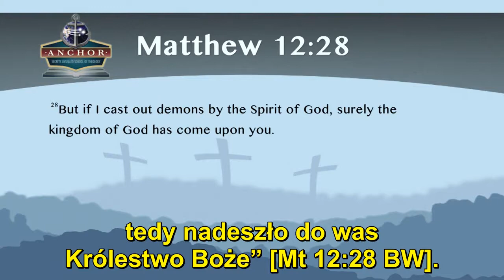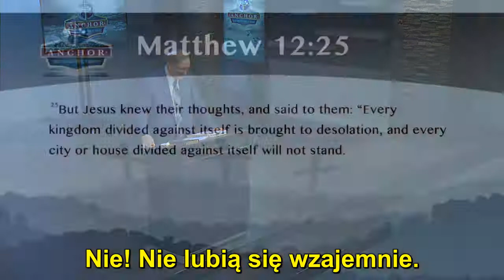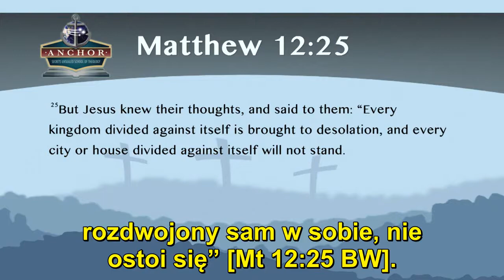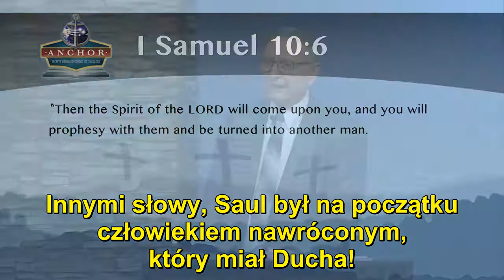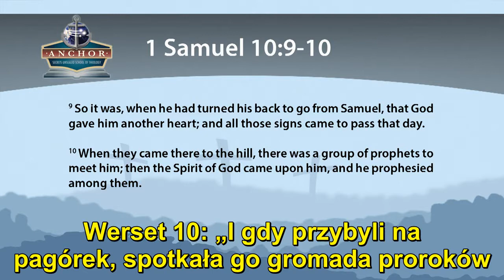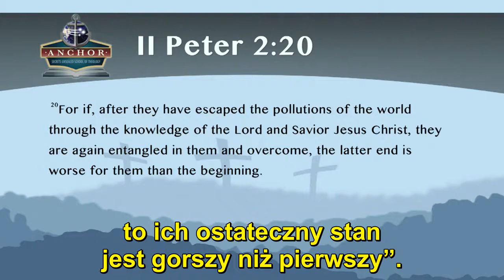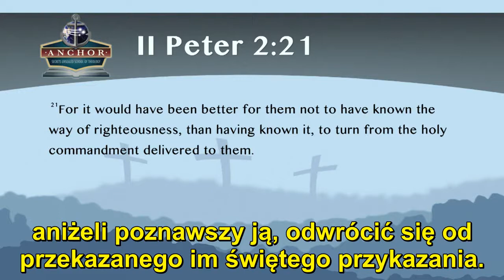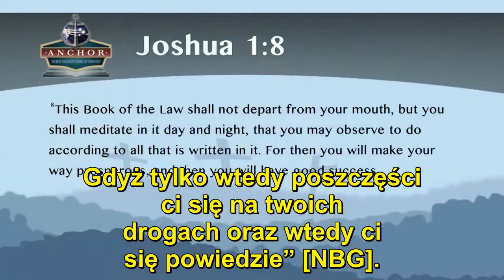Stephen Bohr - 20. Mocarz i siedem duchów nieczystych - KOTWICA - Przypowieści (NAPISY PL)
Wykład teologiczny z serii: "Szkoła Teologiczna KOTWICA"
Tytuł zajęć: "Przypowieści Jezusa w wymiarze czasów końca"
Odcinek 20 z 51
Lekcja 46
"Mocarz i siedem duchów nieczystych"

W tym odcinku omówione zostaną:
- Wyrażenia i symbole z przypowieści
- Wypędzanie mocarza
- Rekruci mocarza
- Powrót mocarza
- Zniszczenie Jerozolimy
- Ilustracje indywidualne
- Służenie Bogu z podzielonym sercem
- Świadectwo Piotra i Pawła
- Ziarno na kamienistej glebie
- Opróżnianie i napełnianie
- Globalne zastosowanie w czasie końca

Tytuł oryginalny:
"Anchor: Secrets Unsealed School of Theology"
"The End Time Dimension of the Parables"
Part 20 of 51
Lesson 46
"The Strong Man and the Seven Unclean Spirits"

UWAGA: Odcinki 1-24 zostały nagrane podczas tradycyjnych zajęć z uczestnikami Szkoły Teologicznej "Kotwica". Odcinki 25-51 zostały nagrane w studio bez udziału publiczności.
Numeracja lekcji przebiega wg oryginalnego konspektu i nie pokrywa się z numeracją kolejnych odcinków nagranych wykładów.

Objaśnienia skrótów polskich przekładów Pisma Świętego zastosowanych w tłumaczeniu:
BW - Biblia Warszawska
BG - Biblia Gdańska
UBG - Uwspółcześniona Biblia Gdańska
NBG - Nowa Biblia Gdańska
BL - Biblia Lubelska

Objaśnienia skrótów publikacji Ellen White zastosowanych w tłumaczeniu:
PC - Przypowieści Chrystusa
ZJ - Życie Jezusa
WB - Wielki bój
ChD - Chrześcijański dom
BK - Biblijny komentarz
PP - Patriarchowie i prorocy
S6 - Świadectwa dla zboru, tom 6
17MR - Manuscript Releases Vol. 17
OHC - Our High Calling
OFC - Our Father Cares
TMK - That I May Know Him
UL - The Upward Look
SpM - Spalding and Magan Collection
SD - Sons and Daughters of God
RH - Review and Herald

PL - cytat z oficjalnego polskiego tłumaczenia dostępny na stronie egwwritings.org
EN - cytat z oryginalnej publikacji w języku angielskim, jeśli nie ma oficjalnego polskiego tłumaczenia na stronie egwwritings.org
* - gwiazdka oznacza, że tłumaczenie zostało poprawione według oryginału
** - dwie gwiazdki oznaczają, że danego zdania lub akapitu zupełnie brakuje w oficjalnym polskim tłumaczeniu